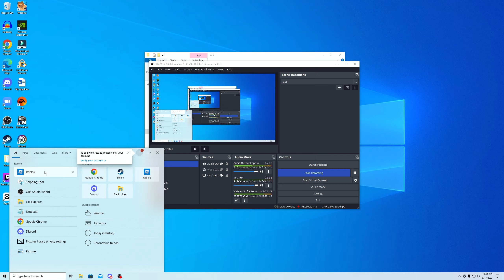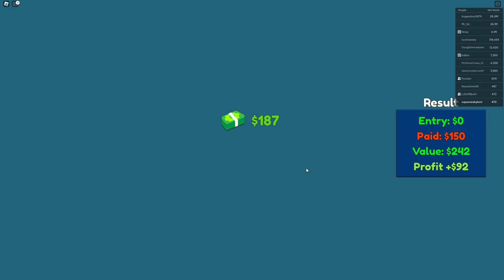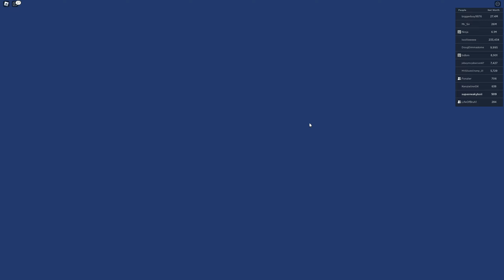ROBLOX Bid Battles is FUN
Buy storage units and sell them for MONEY! Get rich or die trying!